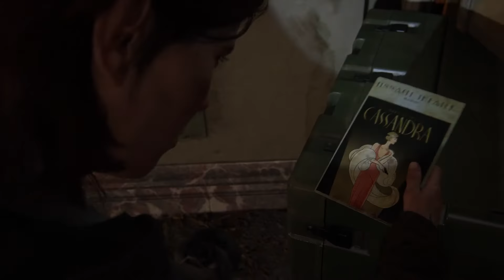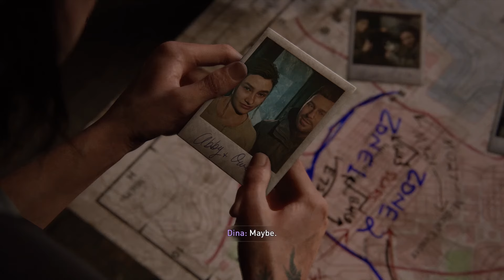The Last of Us Part 2: Part 6 - The loss of innocence (with commentary) PS4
Developer:
Naughty Dog

Publisher:
Sony

Platforms:
Playstation 4

PODCAST LINKS